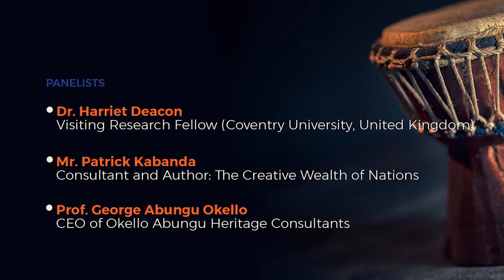Discussion on Harnessing Culture and Heritage for economic transformation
Discussion with African academics and experts on “Harnessing Culture and Heritage for economic transformation”